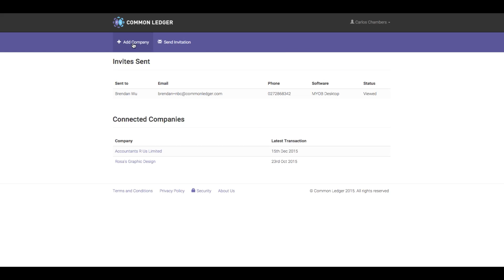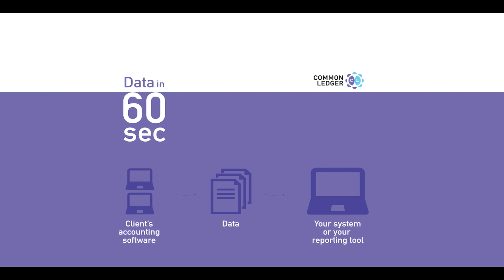Introducing Common Ledger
Here is a short one minute overview of Common Ledgers’ key features.

The Common Ledger accountant’s dashboard is where you view your connected clients and connect or invite new ones, using MYOB (online and desktop), Quickbooks Online or Xero. Now, let’s select a client to work on.

After our streamlined setup, it’s an easy maintenance job in future months and years.
Just check for any new unmapped entries and with the help of our Smart Mapping system map these to the correct account. That’s it, you are all done. Now it’s time to check the connection between Common Ledger and the client’s software. Bingo, it all looks good.

Last of all, we are now ready to get that client’s data into your very own General Ledger.
If you use Xero Ledger, the data will automatically flow through.
If you use another General Ledger, import the up-to-date transactions.

Now with up-to-date data in under one minute, you’ve saved hours of time, and you’re all set to add value to that client.

Common Ledger, data in 60 seconds.